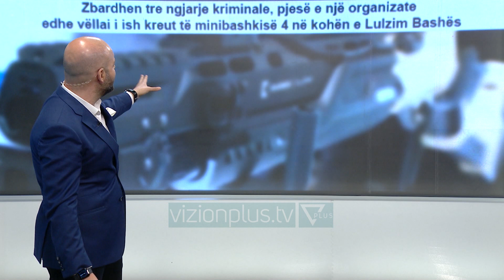Armiku i Popullit ne Zgjedhje - Episodi 3 - Vizion Plus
Armiku i Popullit është një emision komik/satirik që parodizon problematikat, personazhet, lajmet, mediat dhe ngjarjet aktuale të shoqërisë shqiptare. I drejtuar nga 1 moderator në skenë dhe 2 të tjerë në zë, nëpërmjet rubrikave të reja çdo javë, Armiku i Popullit nuk përjashton askënd dhe asgjë nga vëzhgimi i tij. Programi mbledh informacione te javes dhe video me permbajtje ne dukje normale e i kthen ne nje bashkesi te qeshurash nepermjet komenteve te dy zerave jashte ekranit dhe moderatorit ne studio, nen shoqerimin edhe te nje aktori profesionist ne sherbim te batutes se momentit. Çdo te enjte ora 21:00 ne Vizion Plus.